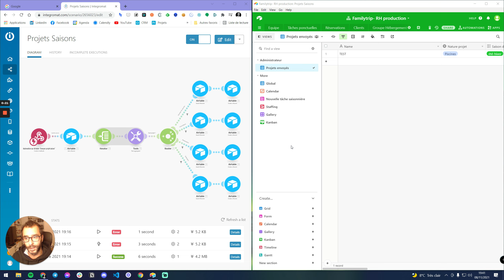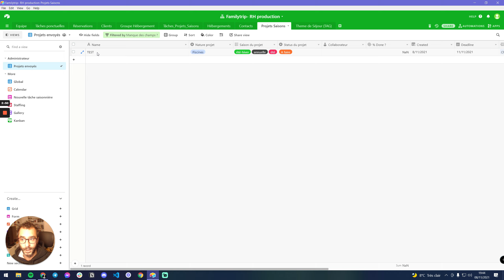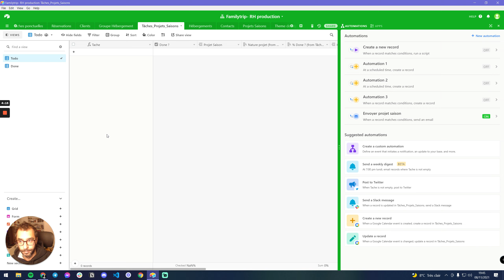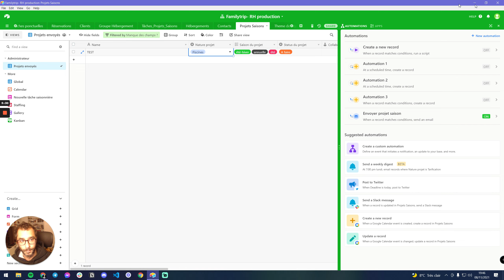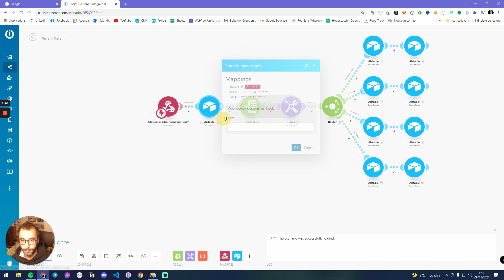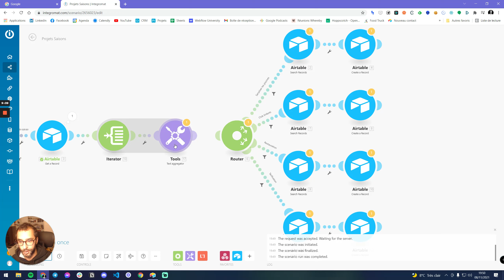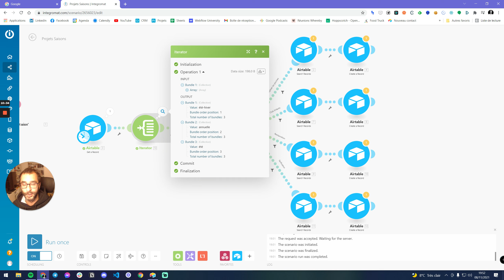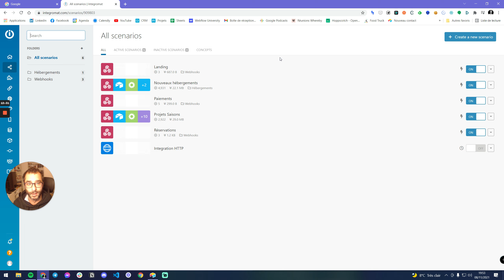Make, étude de cas #1 - Un scénario complexe avec text aggregator, Iterator et formule airtable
A travers cette vidéo je vous explique comment créer une formule dynamique dans airtable à chaque nouveau projet créé pour rechercher un certain nombre de records et automatiser des tâches.

A travers ce cas, nous allons voir :
- Le texte aggregator
- L' iterator
- Une formule complexe sur Airtable